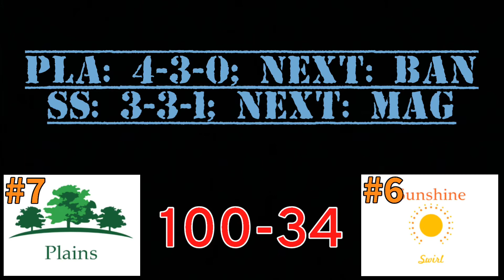2018-19 Balanced Jump round 7: Plains vs Sunshine Swirl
Here round 7 division A game 3 of the 2018-19 Balanced Jump marble tournament!

Sunshine Swirl vs looking to avoid sweep against Plains and to tie his longest ever winning streak to 4!

Next 5 games:

Mercury Swirl vs Cosmos (Balanced Jump)
Space Black vs Swaggy Green Cricket (Balanced Jump)
Sunshine Swirl vs Magic (Balanced Jump)
Swampland vs Cosmos (Balanced Jump)
Blue Green Swirl vs Everywhere Green Swirl (Balanced Jump)